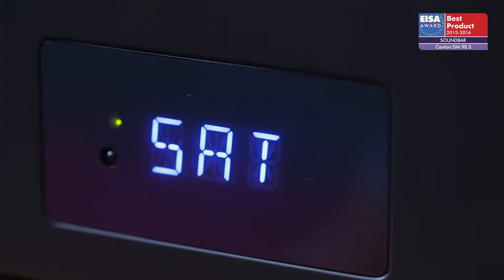EUROPEAN SOUNDBAR 2015-2016 - Canton DM 90.3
In the increasingly diverse soundbar market, Canton’s DM 90.3 stands out due to its premium 2.1-channel performance – this is a benchmark product in its class. A pair of 110mm coaxial drivers offer a smooth midrange and detailed high-frequency delivery, while four 110mm woofers enable a powerful, precise and dynamic low-end, with 300W total power. The well-made, rigid enclosure sports an uncluttered design and will provide a suitable match to largescreen TVs. Furthermore, the DM 90.3 has all the features to act as a home entertainment hub. Its trio of HDMI inputs can handle 3D and 4K video sources, while other analogue and digital connections, plus aptX Bluetooth provide additional flexibility.